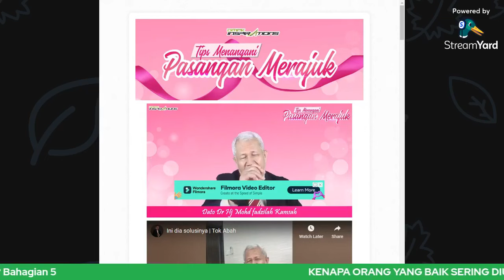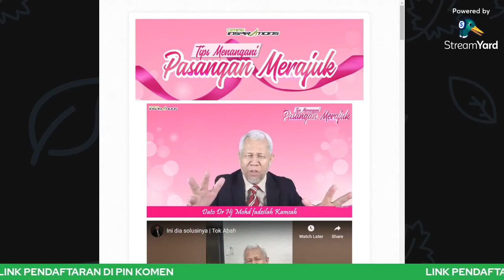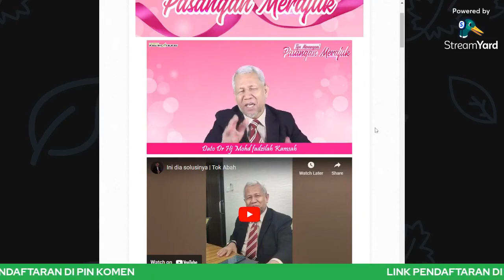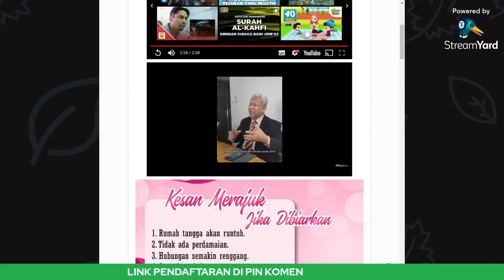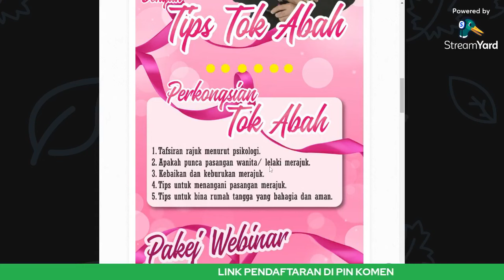TOK ABAH | KENAPA ORANG BAIK SERING DIUJI - PART 5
Dapatkan himpunan koleksi video eksklusif motivasi  Tok Abah sekarang, boleh dapatkan di sini \/